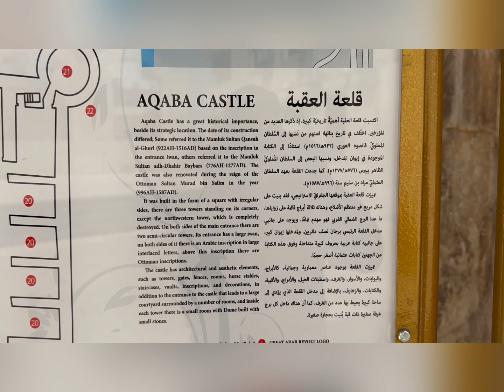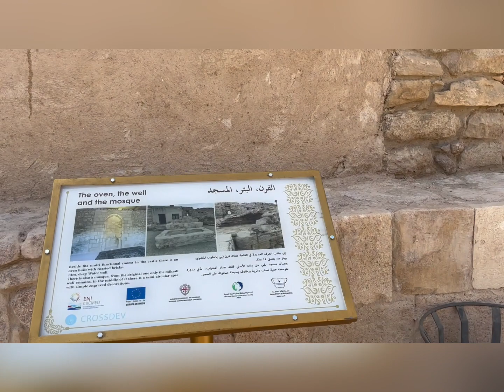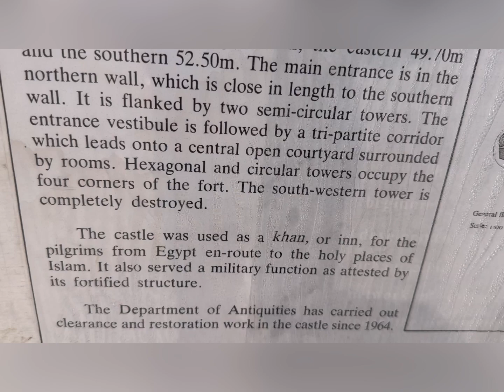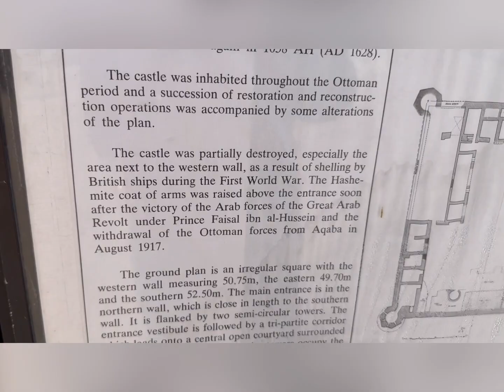Swimming at Red Sea LUXOTEL AQABA JORDAN 🇯🇴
The Luxotel Resort Hotel at Aqaba Jordan 🇯🇴,
Located in Border of Jordan 🇯🇴 and Saudi Arabia 🇸🇦,
Palma family and Marianne Gundayao swimming 🏊‍♀️ at the Red Sea 🌊